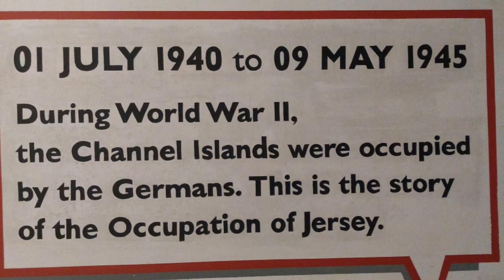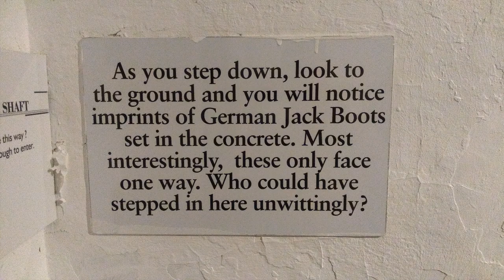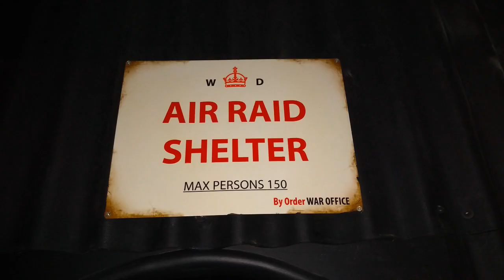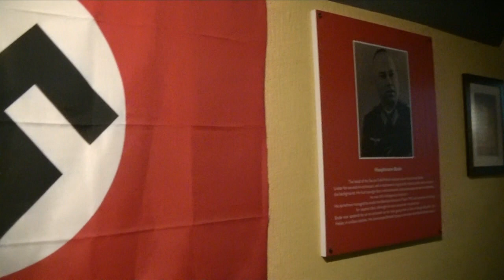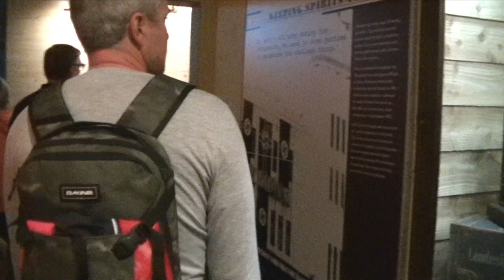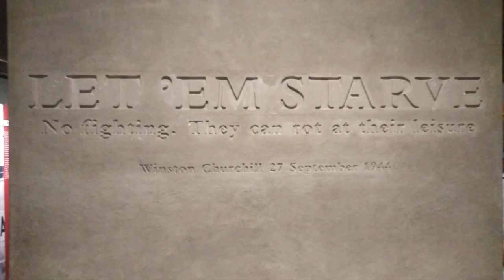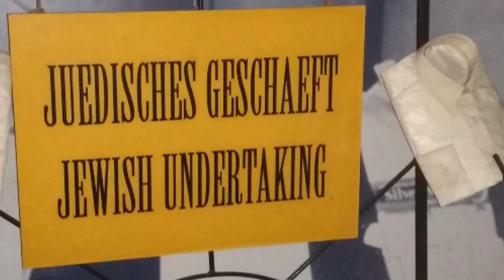Jersey War Tunnels, 2nd August 2022